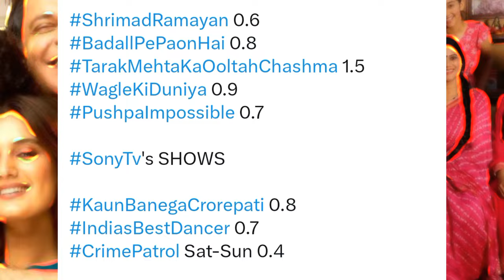Sab TV & Sony TV All Shows Barc Trp of This Week 41 (2024)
Sab TV & Sony TV All Shows Barc Trp of This Week 41 (2024) | Barc Trp Of Sab TV

Srimad Ramayan
Badal pe paon hai
Tarak mehta ka ultah chasma
Wagle Ki Dunia
Pushpa Impossible
Crime Patrol

Images Credits  : Sab TV